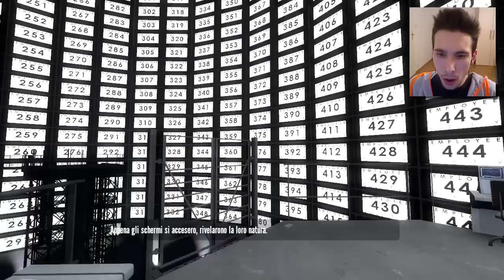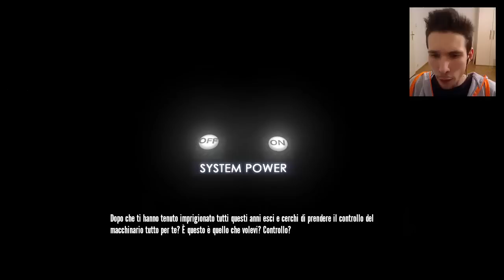The Stanley Parable ITA Ep.3 - CONTO ALLA ROVESCIA!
Sto per scoprire il segreto del narratore, cosa mi ha nascosto per tutto questo tempo? Scopriamolo insieme nel terzo episodio di The Stanley Parable!

Ora su youtube è diventato molto più importante lasciare un "mi piace" / commento, quindi se volete supportarmi lasciatelo!